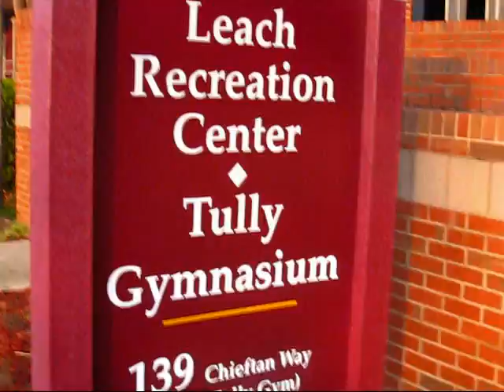Leech Recreation Center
Florida State University Pool, in Tallahassee, Florida.